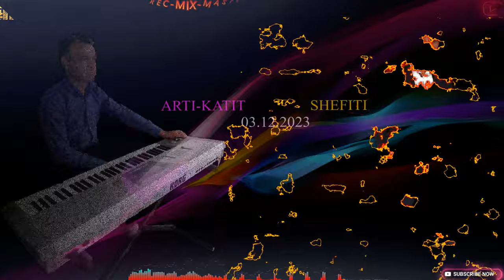ARTI- KATIT- SHEFITI- NOSTAGJI- LIVE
GAZI-FLUTRES-REC-MIX-MASTER-LIVE-
ARTI-KATIT-SOLO-KORG-TRINITRI+
SHEFITI-HARMONI-KORG-PA-700-
VOKAL-LEDI-